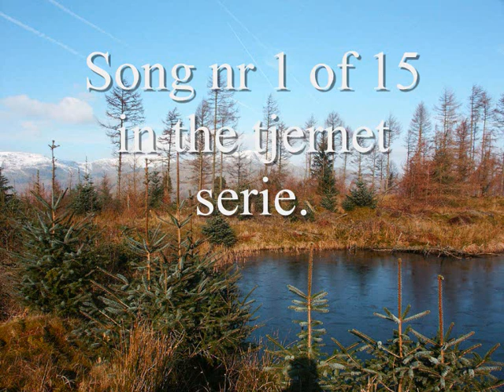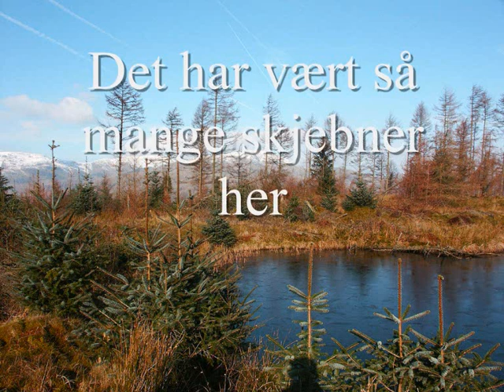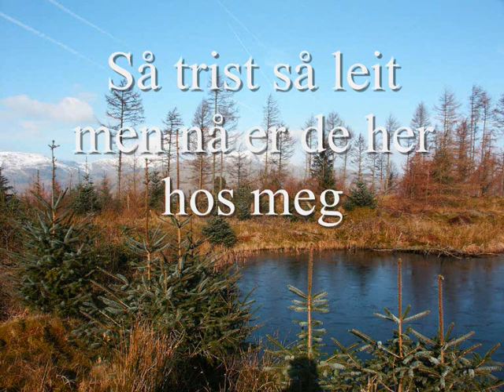Jeg ser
(C)By Tom Kristoffersen.
Song nr 1 of 15.